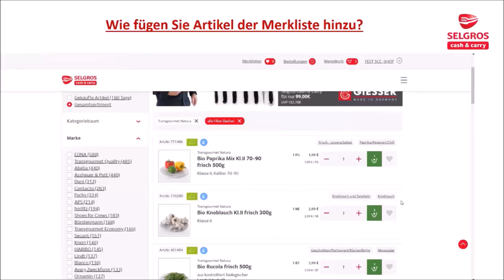SELGROS Cash & Carry WebShop - Merklisten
ACHTUNG - der WebShop ist nur für professionelle Gewerbekunden aus Gastronomie und Handel zugänglich. Bei Interesse an einer regelmäßigen Bestellung und/oder Lebensmittelbelieferung wenden Sie sich bitte an Ihren Verkaufsberater oder einen Ansprechpartner im SELGROS Markt.